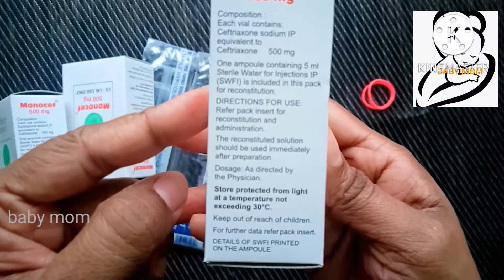Monocef 500 mg ceftriaxone injection ip // I.v/I.M use only